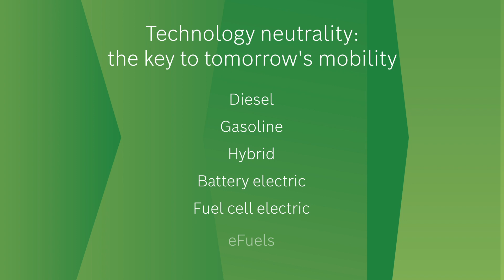EN | Technology neutrality for the future of mobility: Interview with Uwe Gackstatter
A lot will be asked of future mobility solutions. They ought to be carbon-neutral, remain affordable, and cater to the needs of all kinds of customers all over the world. All types of powertrain systems need to be deployed to fulfill these objectives; after all, mobility requirements differ between countries and application scenarios. Uwe Gackstatter, president of the Powertrain Solutions division, explains in a video interview exactly how valuable technology neutrality is for the future of mobility, which approaches Bosch is adopting, and how the company can succeed in combining carbon neutrality with more demanding mobility requirements in the future.